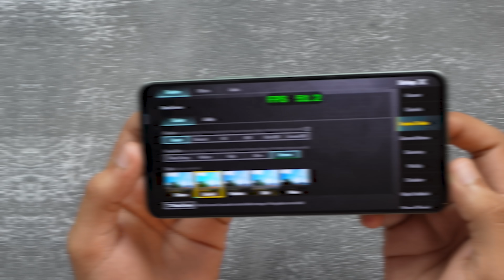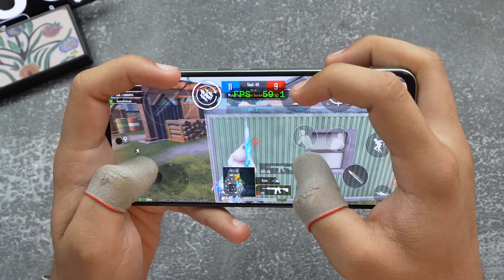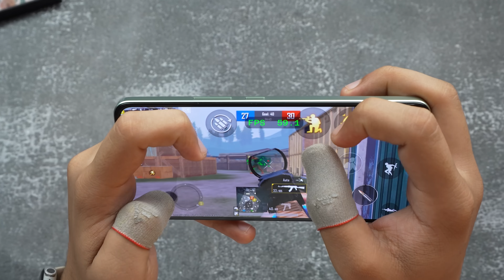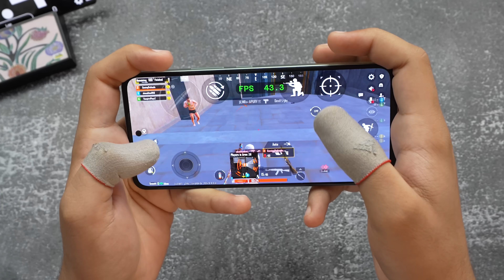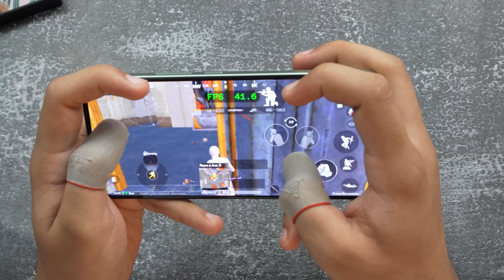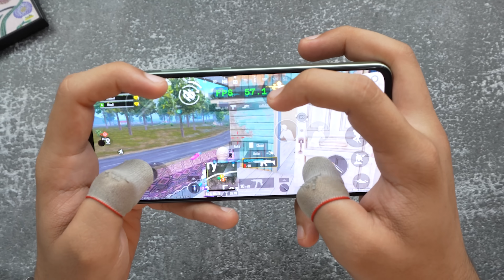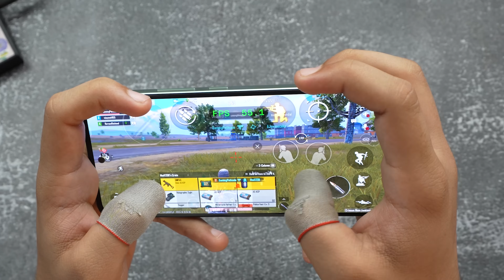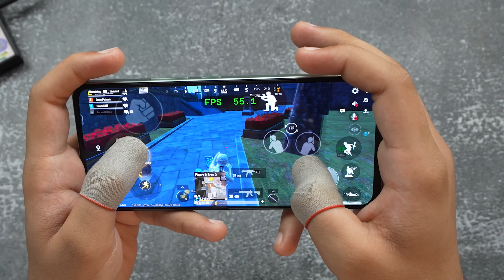iQOO Z9 - BGMI Test with FPS Meter in 3.4 Update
Testing BGMI on the iQOO Z9 after the latest 3.4 update with an FPS meter! Watch as we dive into the gameplay performance, check FPS stability, and see how the iQOO Z9 handles high graphics settings in this gaming test.